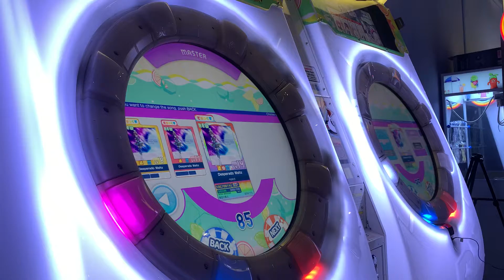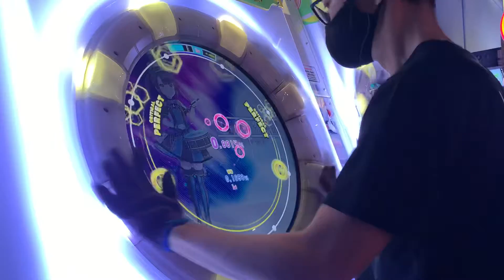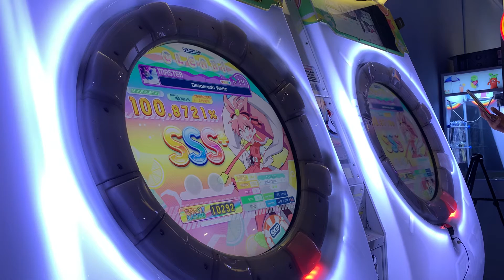[maimai DX] Desperado Waltz MASTER 100.8721% SSS+!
maybe if i had MONEY i’d go for AP